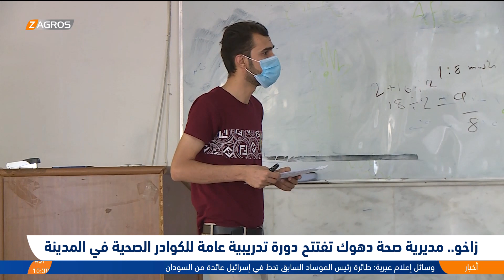زاخو.. مديرية صحة دهوك تفتتح دورة تدريبية عامه للكوادر الصحية في المدينة